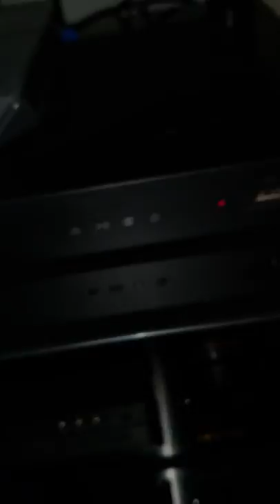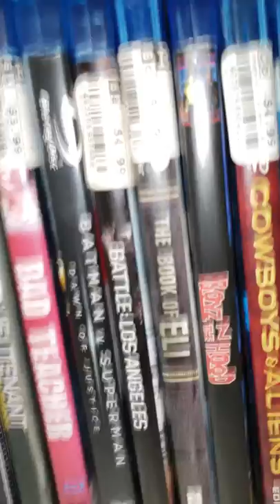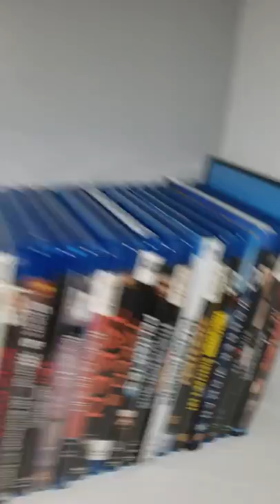Homeboy Home Theaters, atmos on a budget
Finished the atmos on a budget hook up, and a quick tour of my set up.